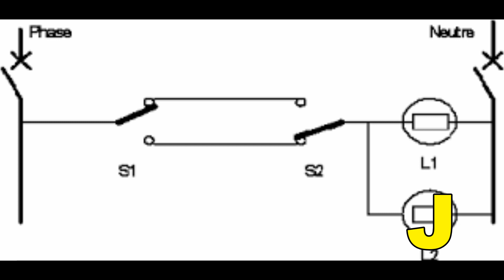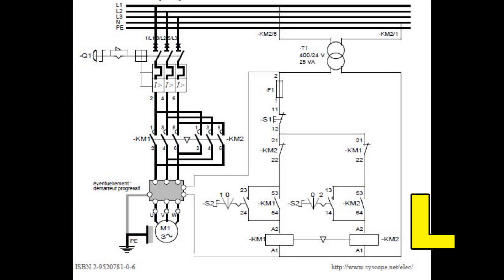Le bon plan